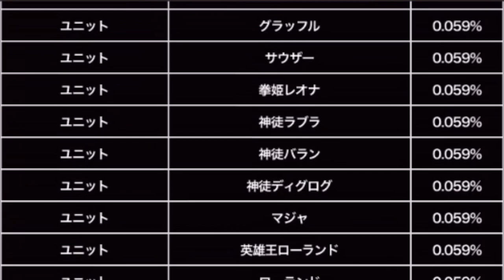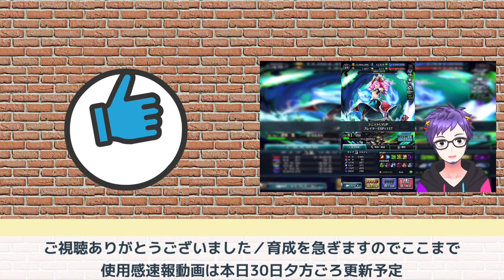ラスクラ1168〜グラッフル＆URアーク"マダーウビス"両方とも出るまで回す！2022最後のガチャ動画！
状態異常回復まとめ

巫女セラ＆巫女ティリアの比較
ユニット交換、今するなら最優先すべきユニットは●●！優先順位を徹底解説！

ギルメン応募される方は必ずこちらの動画をご視聴ください

●状態異常回復速度上昇を徹底検証！【対策不可“封印”を最速8秒で回復させる動画】

●カウンターについて知りたい人向けの動画
バルセロについて語り尽くす【データ編】〜カウンター発動確率・ダメージの上げ方・適正装備・大器晩成はいつ晩成するねん等〜

●隠し武器・最強の樹属性弓「終の霊妖蝶」入手方法解説
最新アプデで追加された新隠し要素まとめ〜ポックルコンプ可能＆霊薬素材全場所解説〜

●影響力のあるユニットまとめ
ダメ凸付与性能持ちユニットのまとめ＆物理・魔法・超必殺各最大ダメ凸化パーティ例の解説

●SCT解説動画
アキラのラスクラ実況 790【SCTとSCT回復速度とSCT回復速度上昇について】